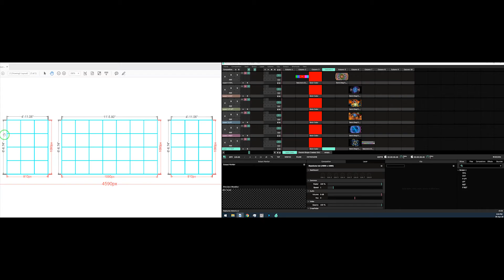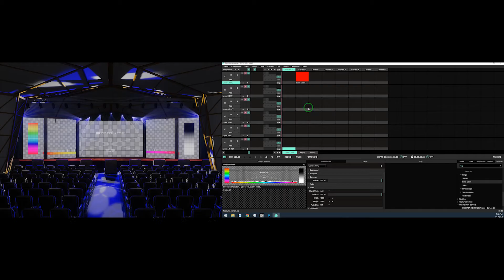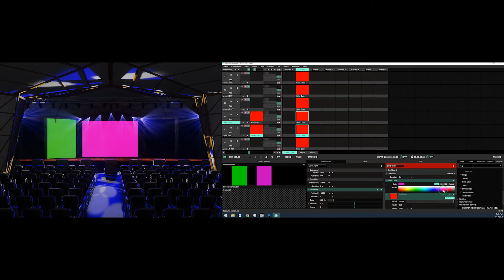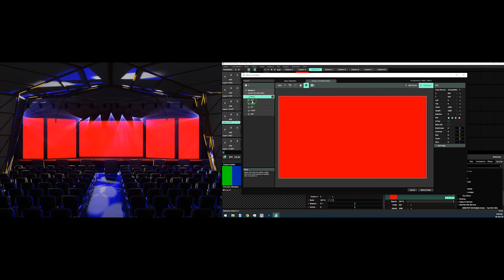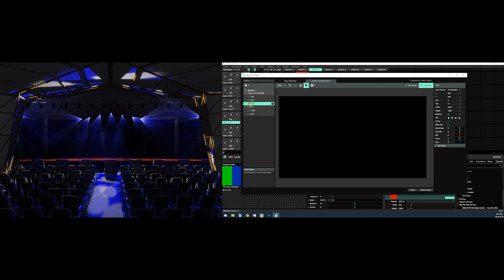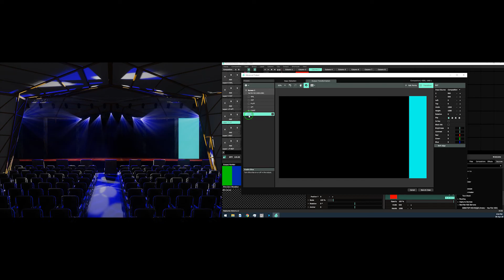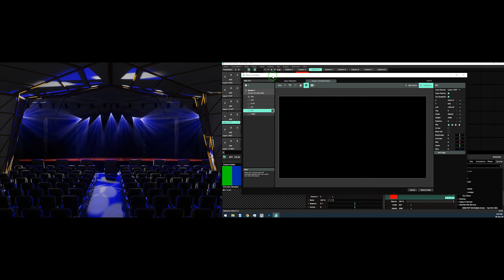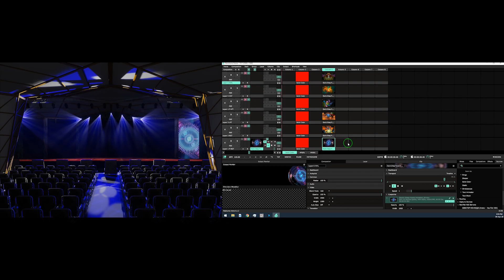How to Play and Control Visual in 5 SCREEN with Resolume Arena [NP]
Composition size
Width:- 4590px
Height:- 1080px

Center screen
Width:- 11' 5.80" (1890px)
Height:- 6' 6.74" (1080px)

Left/Right screen
Width:- 4' 11.06" (810px)

Far Left/Right screen
Width:- 3' 3.37" (540px)

Output slice transformation resolution W/H = EDID output screen resolution W/H ÷ Composition resolution W/H * Input slice resolution W/H
Note:- This formula applies for only one EDID screen situation.

EDID = Extended Display Identification Data
W/H = Width calculation for width resolution & Height calculation for height resolution